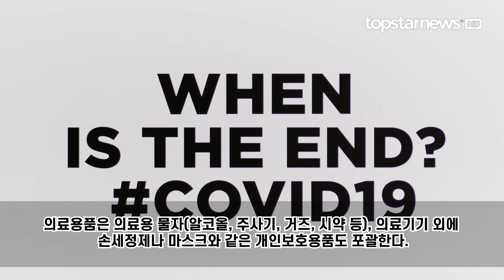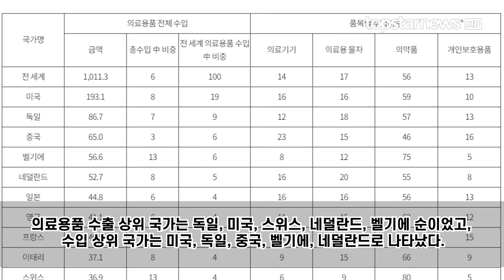발등에 불 떨어진 미국이 한국에 도움 요청한 현상황...1조원 넘는 시장 K-방역 바람 타고 진단키트 수출 ‘날개’